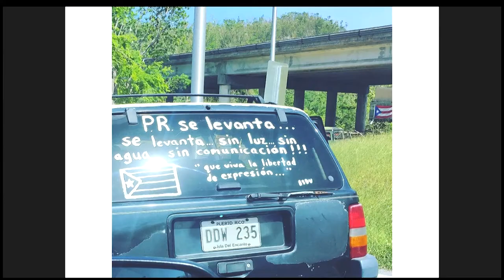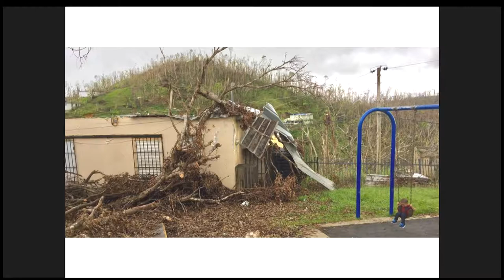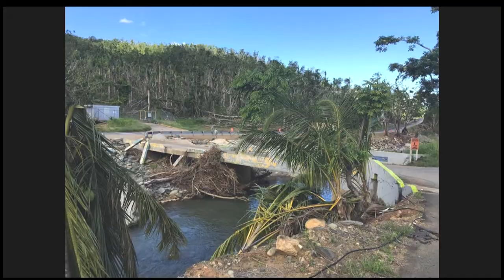En Pie De Lucha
Puerto Rican-born MacArthur “Genius Grant” fellow and multi-Grammy-nominated saxophonist-composer Miguel Zenón joined conductor Fred Harris and the Massachusetts Institute of Technology (MIT) Festival Jazz Ensemble and clarinetist/composer Evan Ziporyn in two special benefit concerts for the victims of Hurricane Maria in Puerto Rico. Both performances featured the world premiere of En Pie De Lucha, Zenón’s new composition for jazz ensemble.
 Zenón and the MIT Festival Jazz Ensemble (FJE) were slated to tour Puerto Rico in January of 2018 but had to postpone due to Hurricane Maria. “We were so excited about this trip,” says MIT FJE music director Fred Harris. “Along with concerts, we were planning on educational outreach events connecting MIT students with middle and high school students. We look forward to making the trip happen in 2019 but we want to contribute something now!”
 “Even though it isn’t front page news anymore, there’s still a lot of need in Puerto Rico,” said Zenón,  “I’m very excited about these concerts and grateful to Fred and MIT for putting them together. The benefits are meant to raise funds as well as awareness about the situation on the island.”
 Zenón has twice been an artist-in-residence at MIT, most recently in 2015 for the premiere of his extended composition for wind ensemble Music as Service, which was the subject of the MIT documentary film Call and Response.
Both concerts featured the world premiere of Zenón’s En Pie De Lucha, a homage to the people of his home country. “The piece was inspired by the resiliency and courage of Puerto Rican people during these very trying times. It’s a tribute to those who stayed on the Island in the aftermath of the destruction, who were willing to put up a fight and rebuild their country.”
 The program also featured music from Zenón’s celebrated recordings as well other works by noted jazz artists. MIT Kenan Sahin Distinguished Professor of Music, Faculty Director for MIT’s Center for Art, Science & Technology, head of the MIT Music & Theater Arts Section, and renowned clarinetist-composer Evan Ziporyn were featured soloist on both concerts.